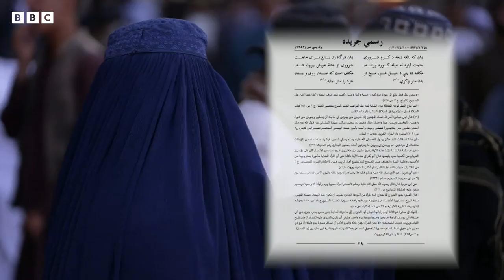افغان عیاللرینی کیم حمایه‌ قیله‌دی؟ -Afg'on ayollarini kim himoya qiladi?